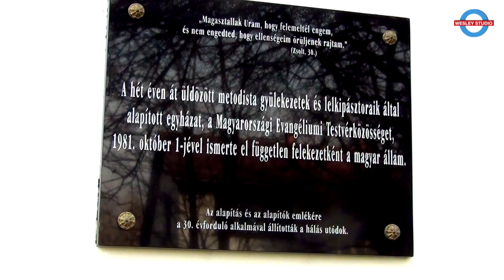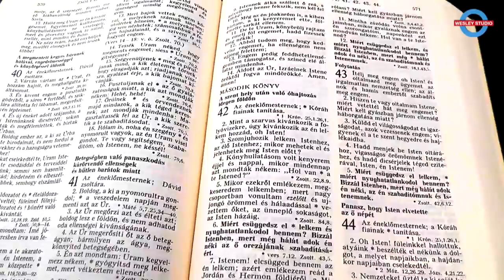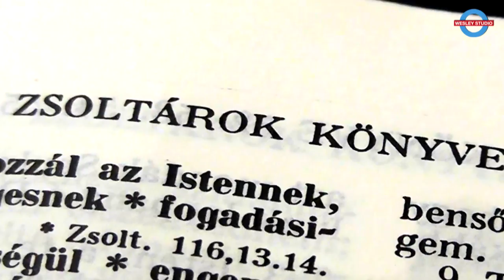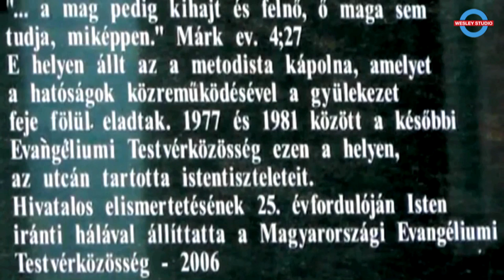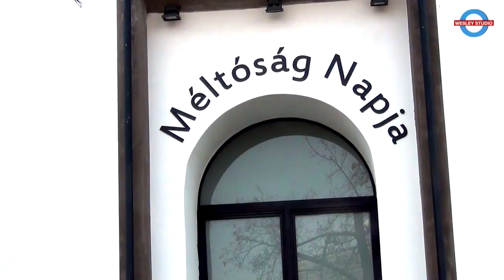A MET lelkésze Iványi Miklós